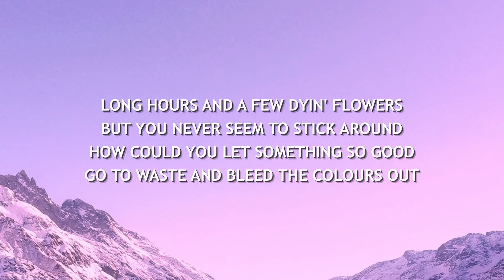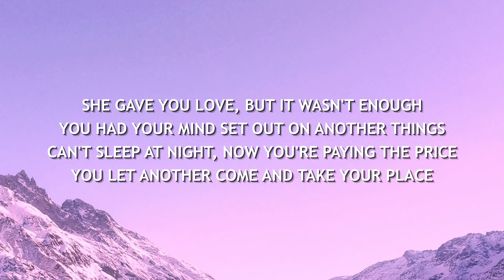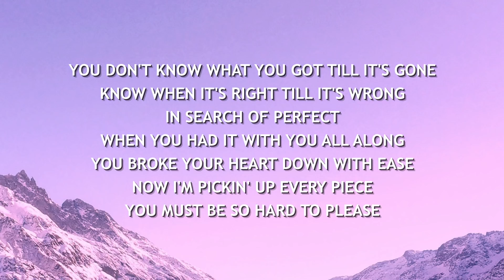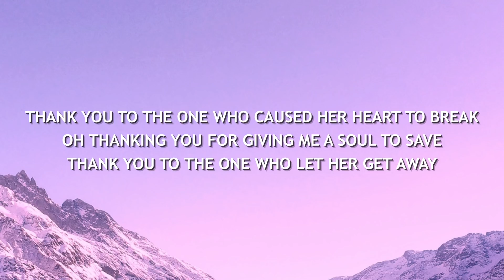Lewis Capaldi - One (Lyrics)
Lyric video for "One" by Lewis Capaldi